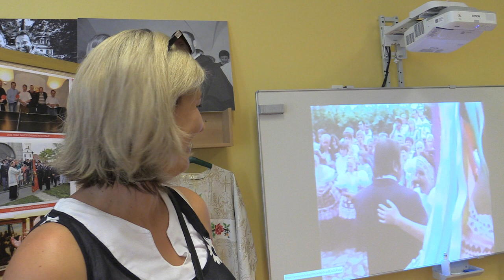ČEJČ-ČEJČSKÉ HODY 2019 (s bývalou stárkou, současnou ředitelkou školy)